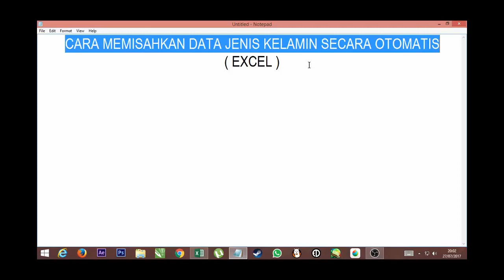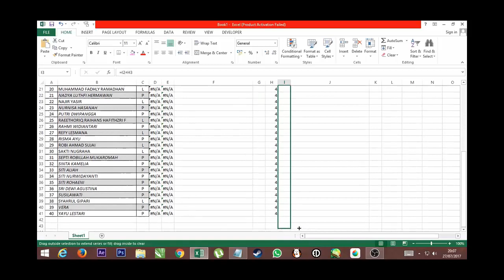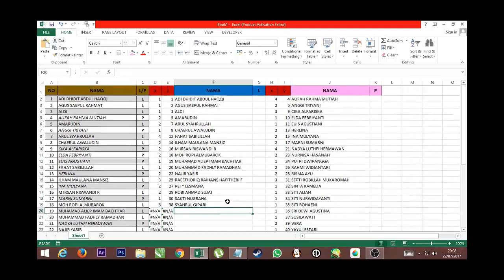CARA MEMISAHKAN DATA JENIS KELAMIN SECARA OTOMATIS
Akan sangat membantu mempermudah dalam pengerjaan pembagian kelas secara merata dan seimbang